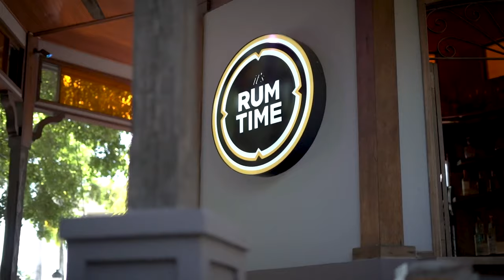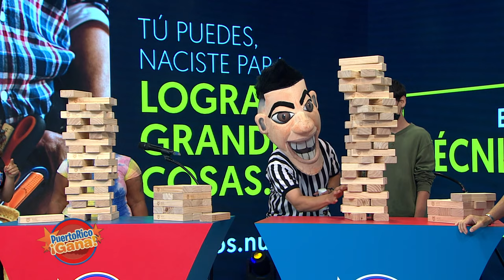02 PR GANA ABR 1 2022